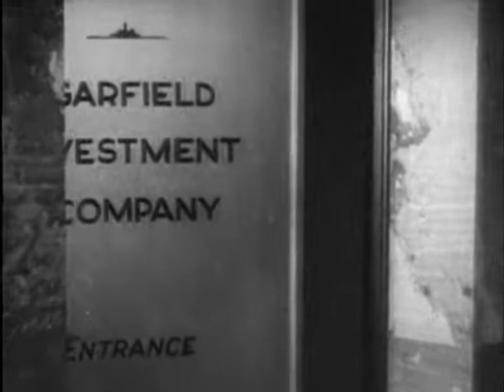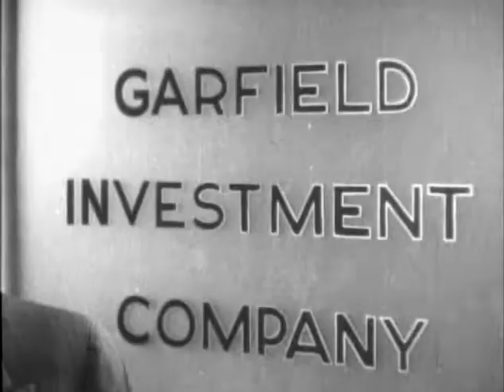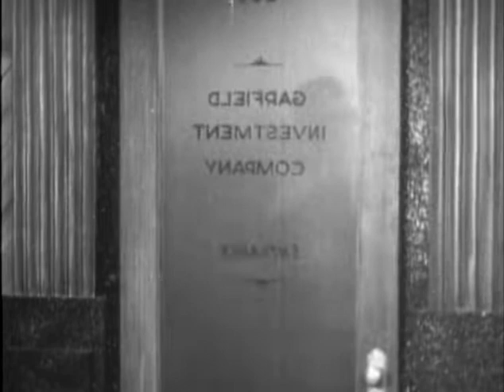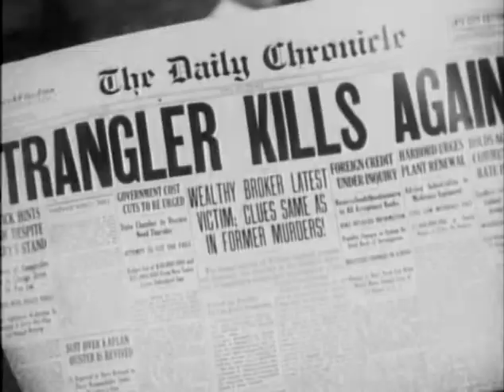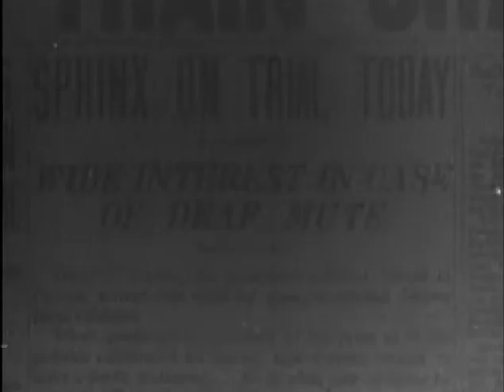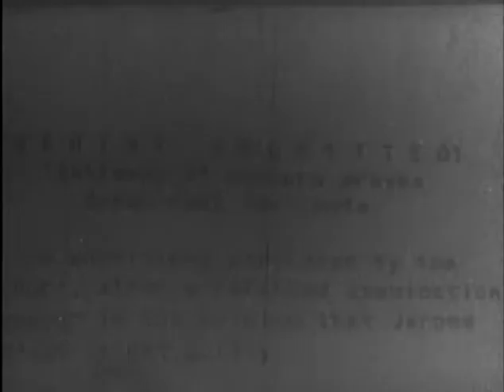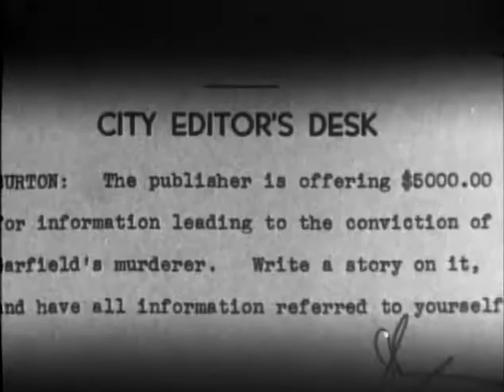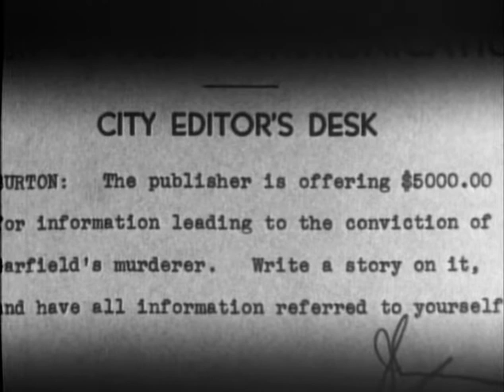The Sphinx 1933 | Adventure Crime Mystery | Full Movie with Lionel Atwill and Sheila Terry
A man known to be a mute is suspected of committing a murder, as he was noticed at the scene. However, witnesses saw and heard him talking as he was leaving the scene of the crime. The police must determine if he is the actual killer or if he is being framed.

The Sphinx is a 1933 American Pre-Code mystery drama film directed by Phil Rosen. The film was remade by William Beaudine as Phantom Killer in 1942.

Plot

A man comes out of the office of "Garfield Investment Company". He meets the janitor in the stairs and asks him for a match, and then what time it is. "It's nine" the Italian-American janitor Luigi Bacciagalupi answers and wants to know from which apartment he came out. The man leaves without answering. Shortly after, the janitor finds a dead man in the office of "Garfield Investment Company". Newspaperman Burton from the Chronicle is there to talk with the inspector. Before he can see him he talks with the watching police officer, and after a while, realizes that the Garfield Investment Company just that morning went bankrupt. "Another broker went down the flush". The janitor recognizes on the police records the man who came out of the office, Mr. Breen. During the trial he sticks to what he has seen and what he has heard, though two different doctors testify that Mr. Breen is deaf and mute since birth.

Young chronicle newspaperman Jerry Crane, in love with his good-looking girl colleague, has a feeling that Breen is a strange guy and tries to convince her not to go for interview to his house. Meantime a young broker tells him he has a hint, if he gets enough money for it. Breen comes to see the young broker before at half past eight the Burton comes to his house. A second time Mr. Breen asks for the time after seeing his victim. The puzzling case has the parallel love story of the two newspaper-people of the Chronicle. While Burton, who wants to marry Crane, is skeptical about Breen, Crane is fascinated, and dedicates him a series of articles. When Inspector Riley thinks he saw Breen hearing the playing of the piano when they are in his house, the next morning a third dead man is on the list.

Cast

Lionel Atwill as Jerome Breen
Sheila Terry as Jerry Crane
Theodore Newton as Jack Burton
Paul Hurst as Detective Terrence Aloysius Hogan
Luis Alberni as Luigi Baccigalupi
Robert Ellis as Inspector James Riley
Lucien Prival as Jenks, the Butler
Lillian Leighton as Mother Werner
Paul Fix as Dave Werner
George 'Gabby' Hayes as Det. Casey